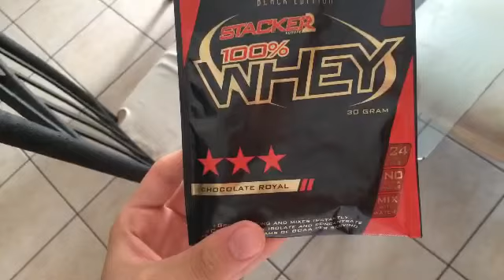BEST HAIRCUT IN GREECE (6.30.16 - Day 767)